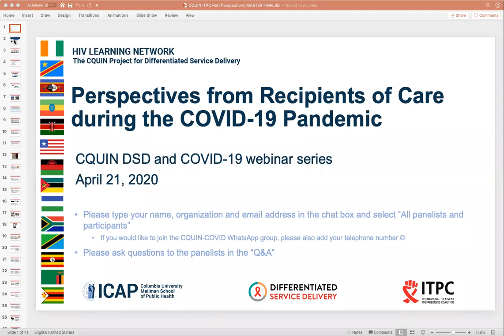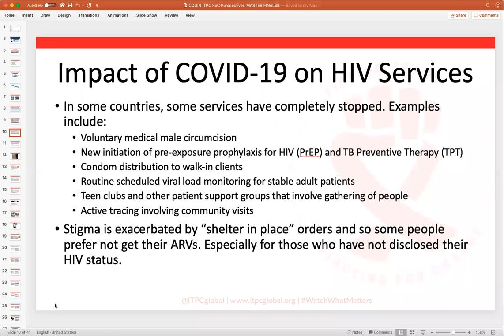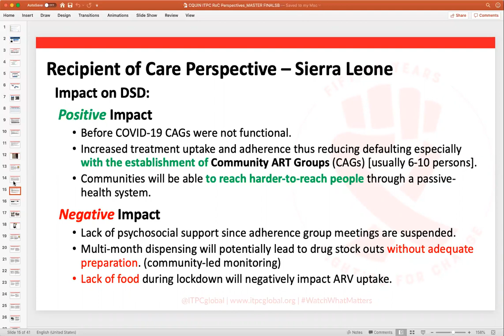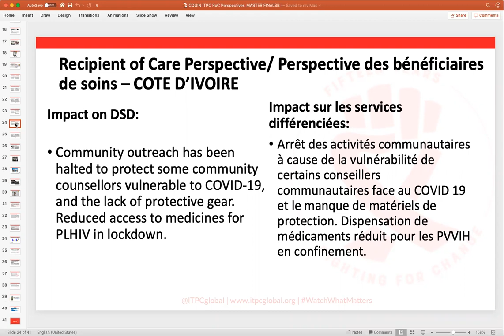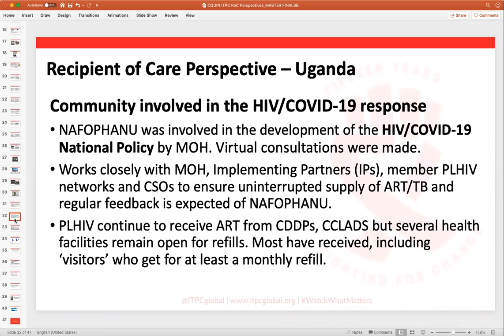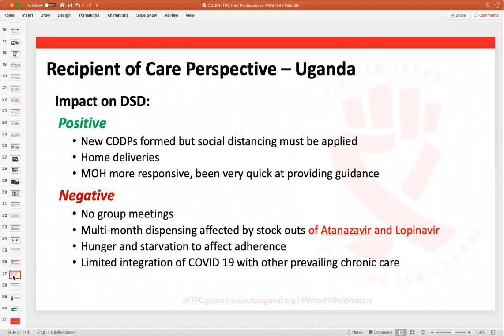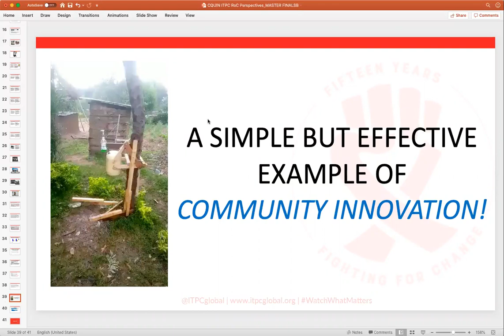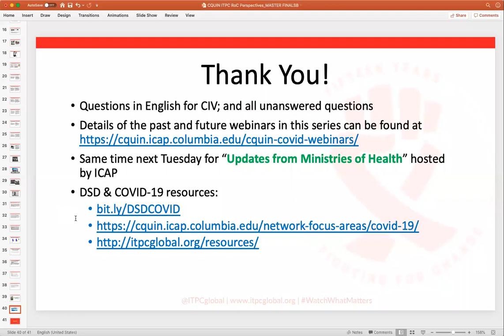Differentiated Service Delivery and COVID-19 Webinar 4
Perspectives of Recipients of Care During the COVID-19 Pandemic
This session on the impact of COVID-19 on HIV services for recipients of care was led by the International Treatment Preparedness Coalition (ITPC).